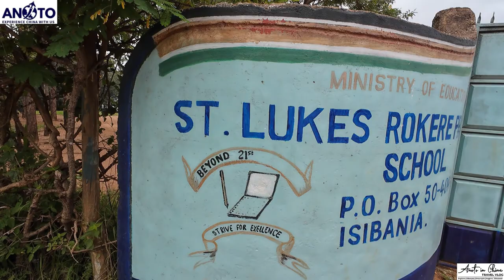FIRST HOME AND SCHOOL| CRAZY ENCOUNTER IN NYABOHANSE